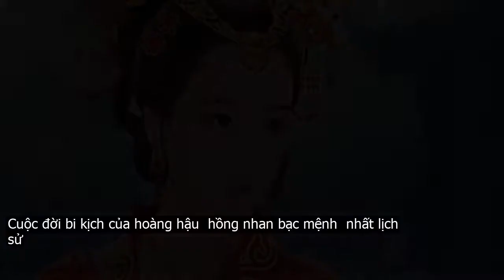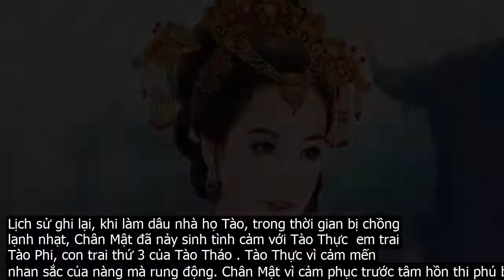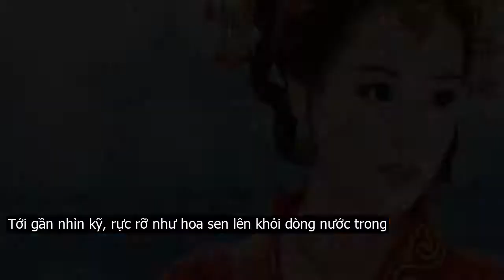Cuộc đời bi kịch của hoàng hậu "hồng nhan bạc mệnh" nhất lịch sử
Đông Ngô hữu nhị Kiều, Bắc phương Chân Mật tiếu Chân Mật  183 – 221 , người Trung Sơn  nước Ngụy , nổi danh tài sắc vẹn toàn. Thời đấy, dân gian vẫn truyền tụng một câu thế này  Giang Nam hữu Nhị Kiều, Hà Bắc Chân Mật tiếu. Tức, Giang Nam có Tiểu Kiều và Đại Kiều thì Hà Bắc có nàng Chân Mật quốc sắc thiên hương, đẹp khuynh quốc khuynh thành.Khi mới lên 2 tuổi, Chân Mật đã mồ côi cha, lớn lên trong vòng tay nhân từ của mẹ. Một lần, bà đưa tiểu Chân Mật tới gặp một thần bói có tiếng, thì được phán rằng  Mai này tiểu thư chắc chắn sẽ trở thành người tôn quý. Quả thực với nhan sắc chim sa cá lặn, lại công dung ngôn hạnh, cầm kỳ thi họa tinh thông, khi lớn lên, nàng được gả cho Viên Hy, con trai Viên Thiệu   chúa công Hà Bắc. Sau này Viên Hy cùng cha đi đánh trận, Chân Mật ở lại Nghiệp Thành phụng dưỡng mẹ chồng.Viên Thiệu và Tào Tháo vốn là kẻ định không đội trời chung. Năm 200, hai mãnh tướng quyết chiến sinh tử ở Quan Độ. Tào Tháo thắng trận, buộc Viên Thiệu phải rút lui về Hà Bắc, 2 năm sau sinh bệnh mà chết. Năm 204, Tào Tháo đánh chiếm Nghiệp Thành, bắt giữ cả gia quyến họ Viên, trong đó có Chân Mật. Kể từ đây, sóng gió của mỹ nhân khuynh quốc khuynh thành chính thức bắt đầu.Con trường của Tào Tháo là Tào Phi nghe tiếng Chân Mật đã lâu, vừa gặp mặt liền nảy sinh tình cảm, bèn xin cha được lấy nàng làm vợ. Tào Tháo nhìn qua dung mạo và thần thái của nàng, hài lòng tấm tắc khen   Quả xứng đáng là con dâu họ Tào . Dù khi đó Viên Hy vẫn còn sống, nhưng Chân Mật vẫn bị ép gả cho Tào Phi. Năm đó, Tào Phi 18 còn Chân Mật 22. Sau này, nàng sinh hạ một trai, một gái. Trong đó có Tào Tuấn, tức Tào Duệ sau này.Bị cung phi hãm hại, chết trong oan ứcNhiều năm đầu, cuộc hôn nhân giữa Chân Mật và Tào Phi vô cùng hạnh phúc. Thế nhưng, sau này khi Tào Phi nạp thêm thê thiếp, những bất đồng bắt đầu xuất hiện. Tào Phi dần lạnh nhạt với Chân Mật, để nàng nhiều năm ròng cô quả trong căn phòng trống. Một trong những tình địch ghê gớm nhất, chính là Quách Thị. Ghen ghét với dung mạo và địa vị của Chân Mật, nên Quách Thị ngày đêm ghen tức, ăn không ngon, ngủ không yên, quyết tâm diệt trừ cái gai trong mắt.Quách Thị luôn mở miệng gièm pha Chân Mật với Tào Phi, thậm chí còn để bùa trong phòng của Tào Phi rồi vu cáo Chân thị yểm bùa hãm hại chồng. Quả nhiên, khi sai người điều tra, Tào Phi tìm thấy thấy tượng gỗ có khắc tên và bát tự của mình trong phòng của Chân Mật. Không để nàng trình bày oan khuất, Tào Phi ép nàng phải uống thuốc độc tự vẫn. Bi thảm hơn, chết rồi, nàng còn bị nhét đầy cám vào mồm, rũ tóc che khuất mặt mới được mai táng.Chân Mật qua đời năm 39 tuổi, mãi đến khi Tào Duệ lên ngôi, tra rõ sự tình, mối oan của nàng mới được hóa giải, được truy phong làm Văn Chiêu Hoàng hậu.Lịch sử ghi lại, khi làm dâu nhà họ Tào, trong thời gian bị chồng lạnh nhạt, Chân Mật đã nảy sinh tình cảm với Tào Thực  em trai Tào Phi, con trai thứ 3 của Tào Tháo . Tào Thực vì cảm mến nhan sắc của nàng mà rung động. Chân Mật vì cảm phục trước tâm hồn thi phú bay bổng của em chồng mà xao xuyến. Dù cả hai cách nhau những 9 tuổi.Nhưng vì địa vị em chồng   chị dâu, họ đành phải chôn chặt tình cảm trong lòng, chôn giấu những rung động sâu kín, chỉ dám biểu lộ qua ánh mắt. Khi Chân Mật chết oan, Tào Thực đau xót vô cùng. Đêm về mộng thấy nàng ẩn hiện trong sương mai mờ ảo. Khi tỉnh dậy, bèn viết nên Lạc Thần Phú, được hậu thế ca tụng ngàn năm Phảng phất như mặt trăng bị mây nhẹ che lấpPhiêu diêu như tuyết bị gió thổi cuốn lênTừ xa ngắm nhìn, trắng như ráng mặt trời lên trong sương sớmTới gần nhìn kỹ, rực rỡ như hoa sen lên khỏi dòng nước trong